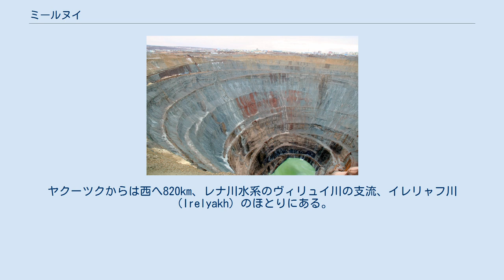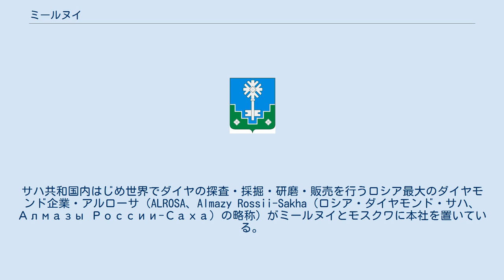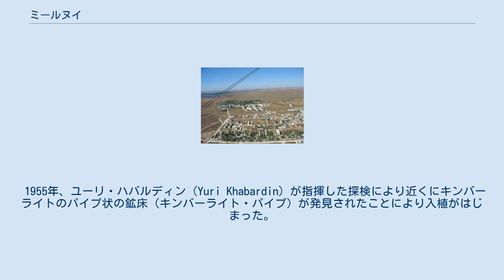ミールヌイ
ミールヌイ市の紋章 ミールヌイ (Mirny、ロシア語: Ми́рный)は、ロシアのサハ共和国西部にある都市。
位置は 北緯62度32分07秒 東経113度57分40秒 / 北緯62.53528度 東経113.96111度 / 62.53528; 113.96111。
人口は39,981人（2002年）、38,793人（1989年）とソ連崩壊後も微増している。
ヤクーツクからは西へ820km、レナ川水系のヴィリュイ川の支流、イレリャフ川（Irelyakh）のほとりにある。
 ミールヌイ市 ミール鉱山 ロシア一のダイヤモンド採掘都市で、ロシアのダイヤモンド生産の99%を担うサハ共和国のダイヤモンド産業の中心地。
サハ共和国内はじめ世界でダイヤの探査・採掘・研磨・販売を行うロシア最大のダイヤモンド企業・アルローサ（ALROSA、Almazy Rossii-Sakha（ロシア・ダイヤモンド・サハ、Алмазы России-Саха）の略称）がミールヌイとモスクワに本社を置いている。
 深さ525m、直径1,250mの巨大な露天掘り鉱山ミール鉱山の跡が観光地になっている。
ここはソ連初の露天掘りダイヤモンド鉱であったが、50年近くに及ぶ操業を終え、現在では地下に坑道を掘り採掘している。
周囲の永久凍土地帯ではさらに多くの露天掘り鉱跡があり、地下でダイヤモンド鉱山が操業している。
露天掘りのピットや地下の坑道から出た大量の残土が川に流出して汚染するのを防ぐためにダムも設けられている。
 1955年、ユーリ・ハバルディン（Yuri Khabardin）が指揮した探検により近くにキンバーライトのパイプ状の鉱床（キンバーライト・パイプ）が発見されたことにより入植がはじまった。
1959年に町となり、現在は市になっている。
 ミールヌイ地区の行政中心地でもある。
同地区にはヴィリュイ川をせき止めた巨大なダムがあるほか、同地区に属する町では他にもウダーチヌイ（Удачный）がダイヤモンド鉱山として有名である。